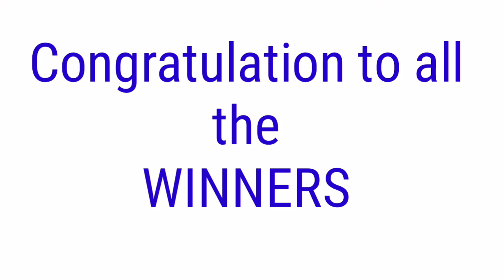PCSO LOTTO RESULT TODAY September 29, 2021 5PM DRAW 2D 3D